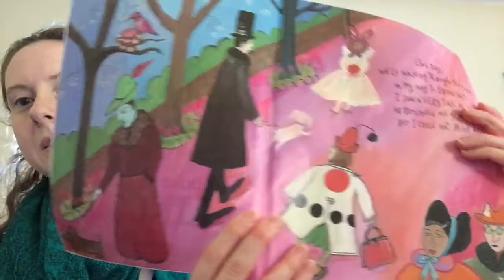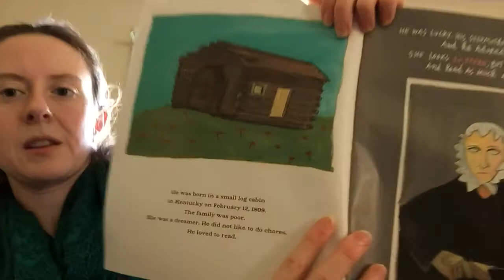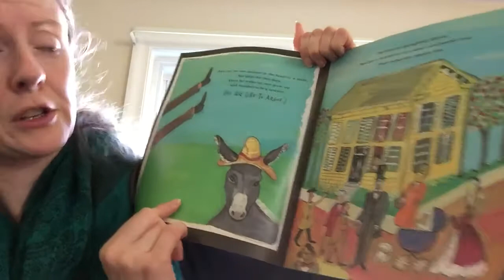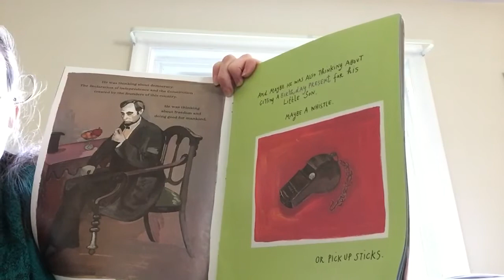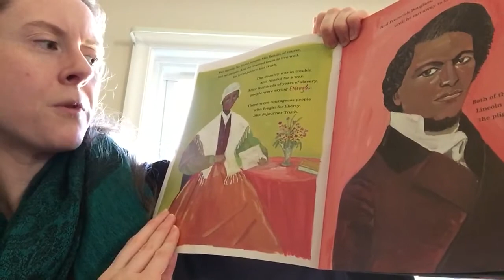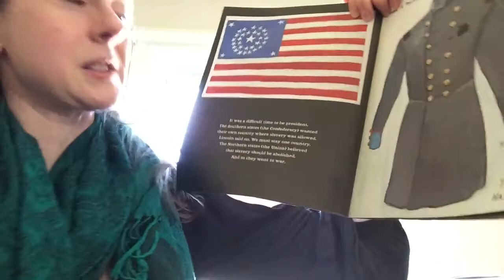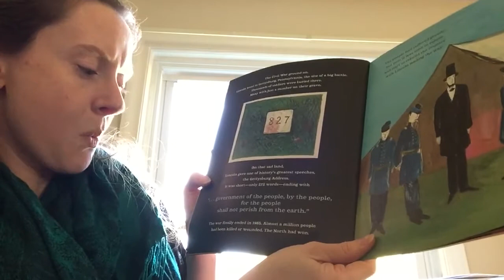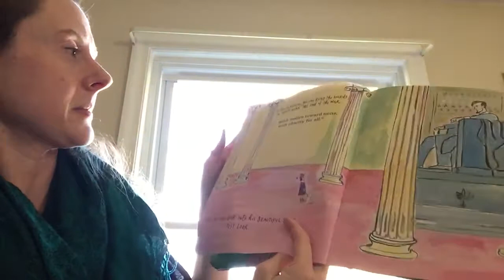February 17, 2020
Ms. Parker reads Looking for Lincoln by Maira Kalman.